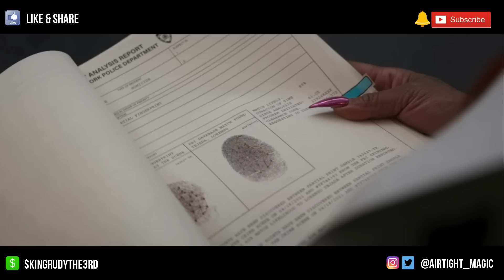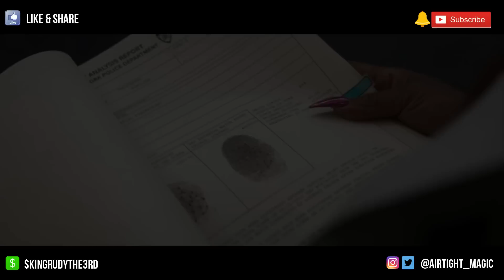Power Ghost Book 2 Season 3 Episode 4: Top 10 WTF Moments | Review & Recap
Hey welcome back guys! In today's Power Ghost Book 2 Season 3 video, we'll breakdown the top 10 wtf moments from Power Ghost Season 3 Episode 4, and provide review & recap, analysis, and predictions for Power Book 2 Season 3 Episode 5.

What did you think of the Power Ghost Season 3 Ep. 4? How will these events play into Power Ghost Season 3 Episode 5?

Narrated by Rudy P. Magic